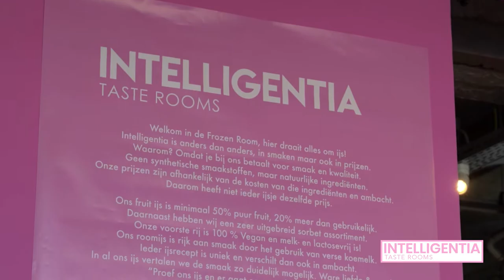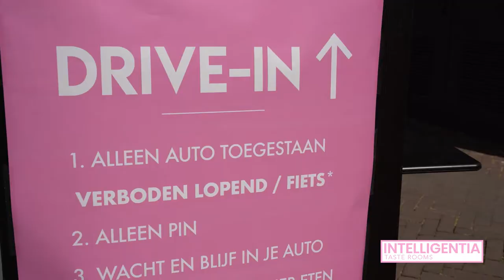INTELLIGENTIA Taste Rooms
INTELLIGENTIA Taste Rooms Eindhoven - Strijp S.